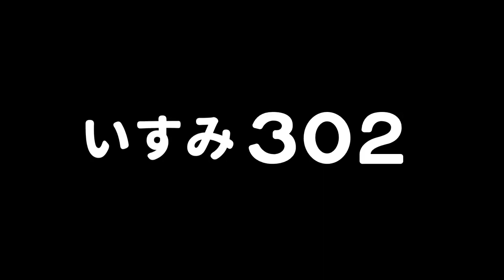【いすみ300型】いすみ302の加速時異音(？)【いすみ鉄道】